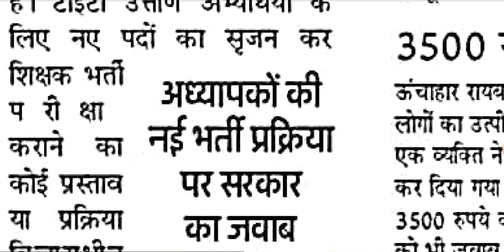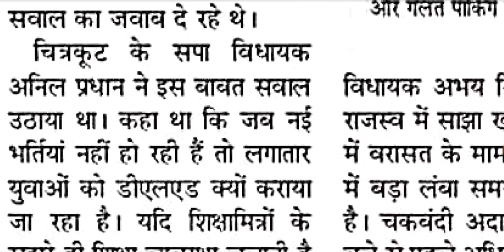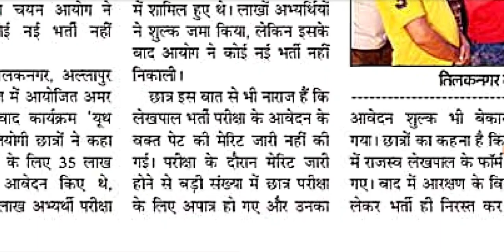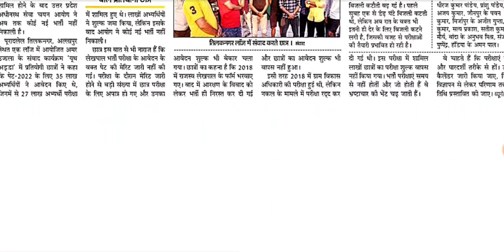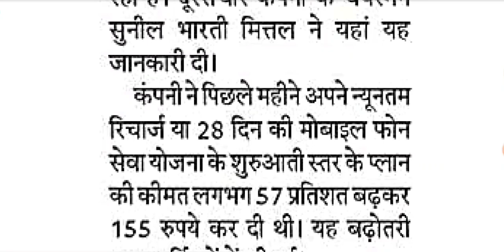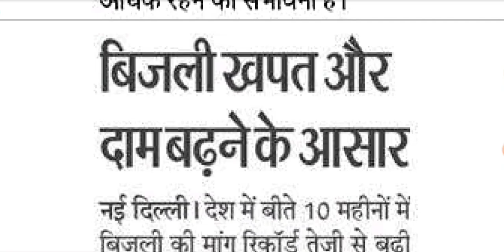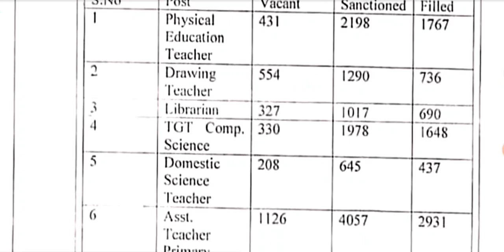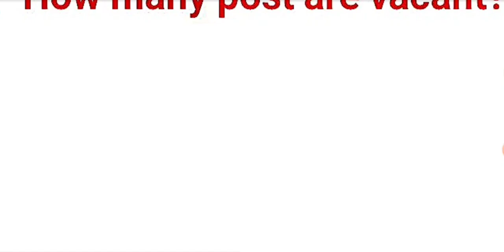UP में प्रायमरी भर्ती.... /UPSSSC कॉमन cutoff / दैनिक रोजगार समाचार 1 मार्च 2023